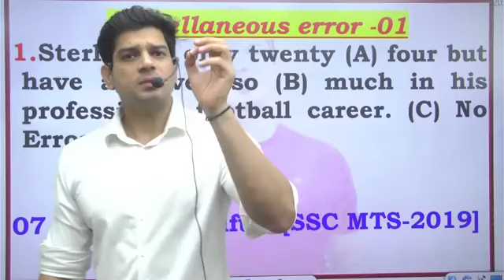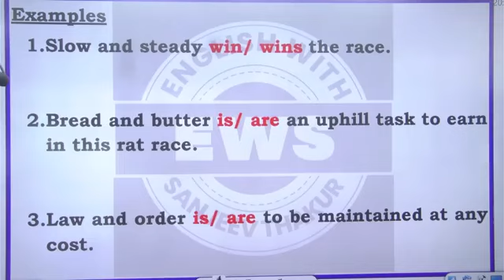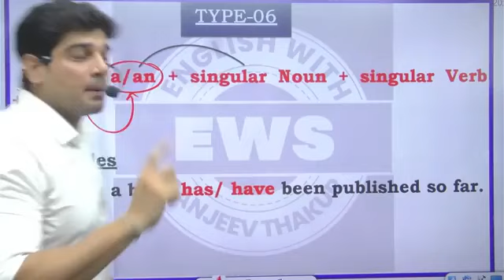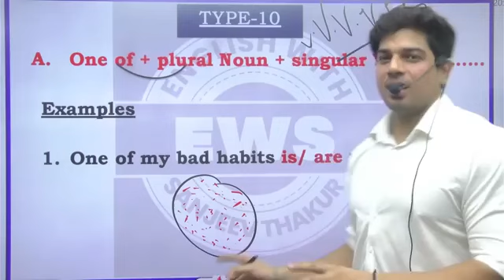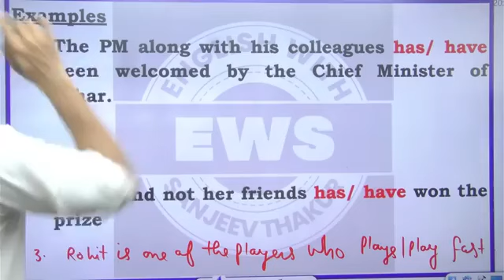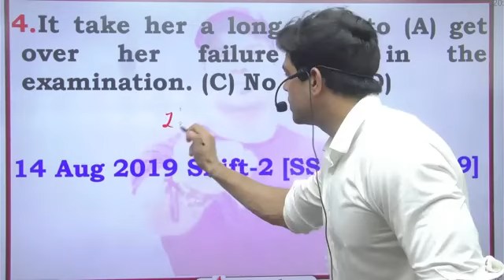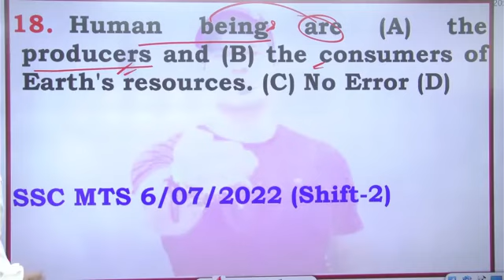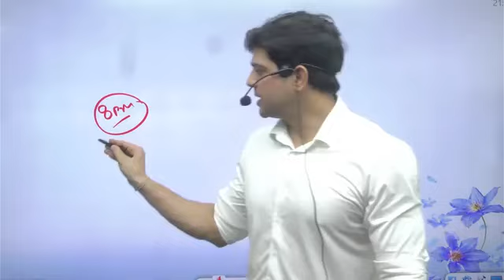SSC MTS 2024 l CLASS 1 BY SANJEEV THAKUR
Are you gearing up for government exams in 2024? Look no further! In this video, we unveil a viral study hack that can transform your exam preparation. Discover innovative techniques, proven strategies, and essential tips that will help you maximize your study efficiency and boost your confidence before the big day. We’ll break down the most effective methods to retain information, manage your time, and tackle difficult subjects. Whether you're preparing for civil service, public sector jobs, or any other government examinations, this study hack is a game-changer you won't want to miss!